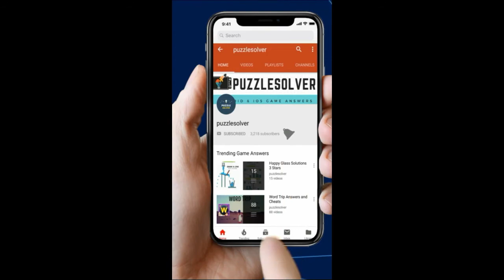Rope Rescue Level 339